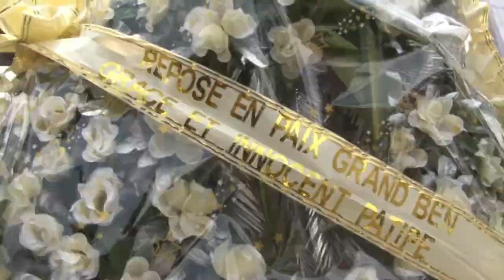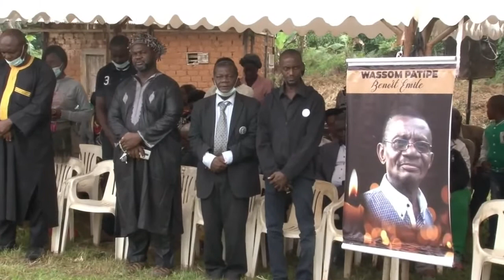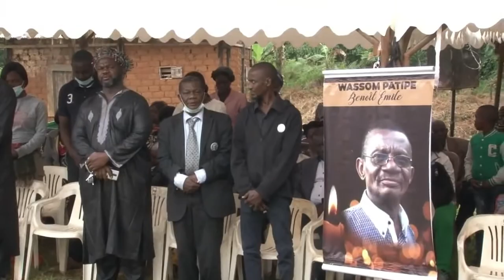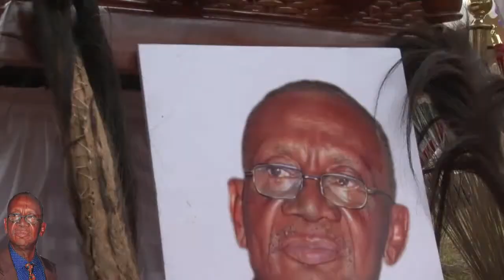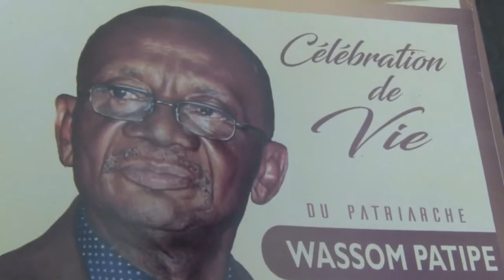Suite veillée et installation samedi matin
Patriarche Wassom Patipé Benoît Émile